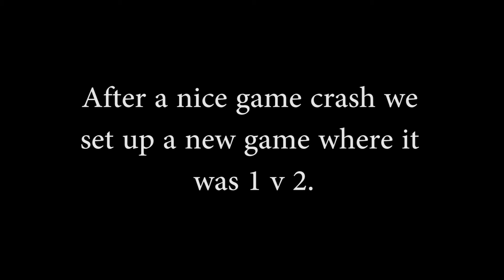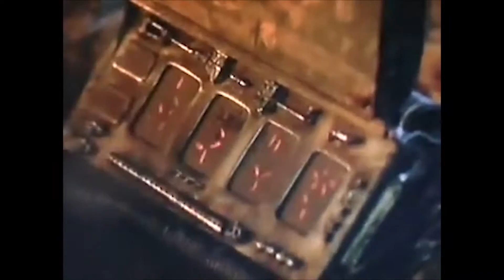AvP Classic 2000 multiplayer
Because the game is currently only 99p on steam!
Seriously why is it so hard to keep everyones voice the same level!? One guys voice is recorded at such a high volume that i need to increase another persons volume up by 20Db! I need to start recording everyones voices on seperate layers or something because it's so hard to make the volumes consistent.